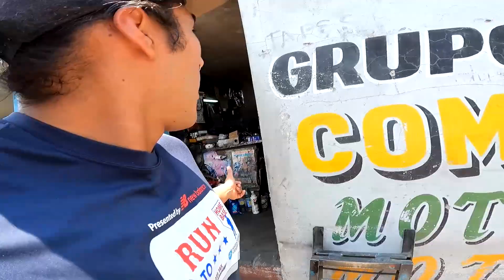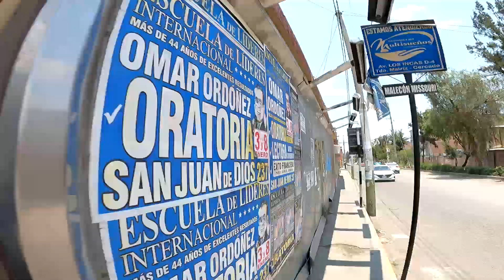LAMBRAMANI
No te recomiendo ver este video .